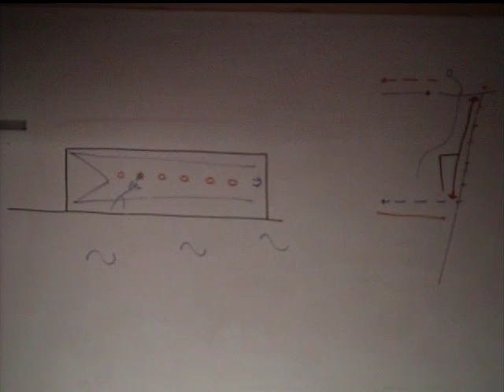Lecture 20. The Details in Delivering Our Patients -- The Immense Delicacy of Dogberry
Jim Gustafson, Professor of Psychiatry at the University of Wisconsin Medical School, giving his Twentieth Lecture in a series of Thirty-Six Lectures on Maps in Psychiatry, as every Friday (but for an occasional vacation week), posted mid-afternoon on YouTube -- type in Jim Gustafson Channel -- or on his web site at http: //psychiatry.wisc.edu/gustafson.  Also, the new book from which these lectures are drawn into ten-minute form, is available with one click also on his web site electronically.  These YouTube Lectures are for doctors and psychotherapists and patients and everyone interested in maps of the whole situation that will save us, distinguished from maps captured by only a part of the situation that can snare us.  They become a new sub-specialty of psychiatry, different from the main paradigm that has become more like internal medicine, useful as that is, but more like obstetrics as a set of capacities as the forceps for delivering the patients from their own arrested birth process of their own new beginning or second birth as William James described it.

This lecture will take up two particular capacities that are vital to this kind of delivering of the patients from themselves (their own arrested process), by acute attention for crucial details, for ill or for well.  It is somewhat like Arthur Conan Doyle pictured in his character of Sherlock Holmes.  Doyle was a medical student in Edinburgh under a great doctor of the details, so this doctor and professor of medicine became the character Sherlock Holmes.  The two great capacities for detail I will discuss in this lecture are these two:  A) The capacity to read the details of walking into great danger, as into the mouth of the Leviathan/Mega-machine of the Old Testament or later of Thomas Hobbes.  B)  The capacity to read people who have too high an opinion of themselves, and deserve a much lower one, and the capacity to read people who have too low an opinion of themselves, and deserve a much higher one.

I begin with my favorite teacher of these capacities who is also my favorite comic character in Shakespeare, Dogberry the Constable in Much Ado About Nothing.   Then I will take a pair of my dreams that illustrate how I borrowed Dogberry's two talents, as Doyle borrowed his from his professor of medicine.  Finally, I will illustrate how our patients can borrow this pair of talents for themselves from us, or, more exactly, how they can be helped to see they already have these talents in themselves.

Thanks, Jim.   You will note the first paragraph has a further characterization of the importance of these lectures for a new sub-specialty of psychiatry than is less like the main paradigm of internal medicine, useful as that is, and more like obstetrics of delivering people from their own arrested process in having a second birth or new beginning out of themselves.